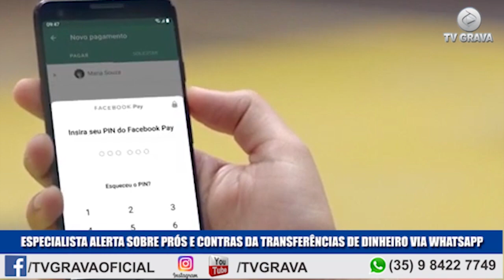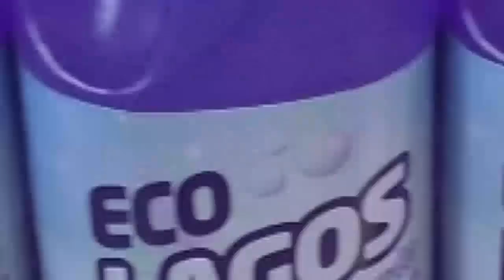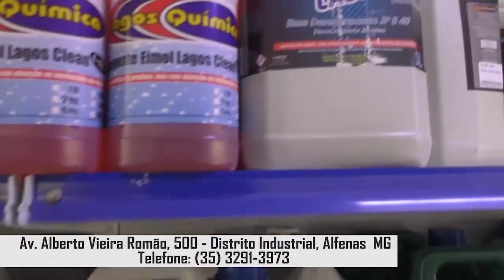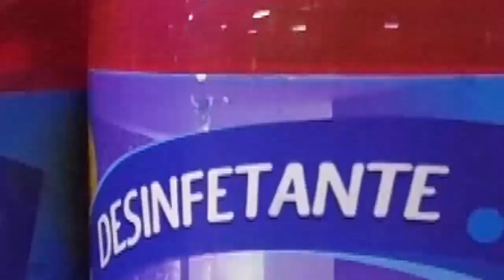Jornal de Alfenas - Edição 24 de fevereiro de 2023